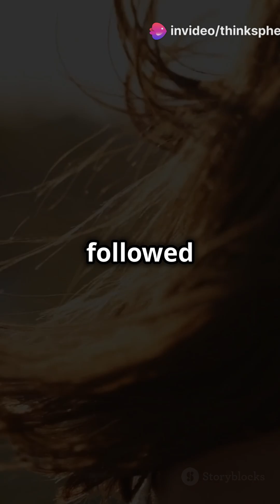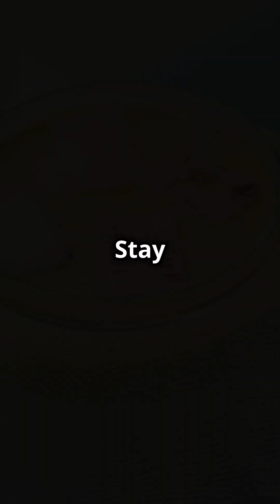The Science Behind Hair Growth!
The science behind hair growth is explored in this video. Learn about the biological processes that influence hair growth and how to optimize these processes for healthy, strong hair.